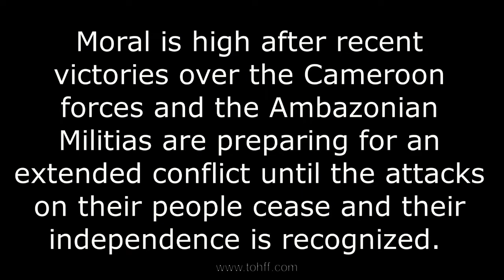Ambazonian Resistance - The War in Southern Cameroons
Risks Inc. was formed in 2003 and provides counter terrorism, kidnap ransom services, corporate investigation, tactical firearms training, close protection, bodyguard training and services in US, Europe, Middle East & Africa.

Our management, instructors and operators have many years’ diverse experience in the international defense, intelligence, and security industries. We provide innovative close protection, tactical and security management training for civilian, NGO and Government clients. Our wealth of operational experience enables us to provide unparalleled VIP security and travel services, that ensures our clients protection with a five-star standard of service. Risks Inc.’s goal is to provide our clients with finest corporate intelligence, tactical training, close protection and security services, while installing in them the confidence, positive mindset foresight and skills to live secure and productive lives.

We have training locations in Miami, Florida in the US, Greece and Serbia in Europe and in Iraqi Kurdistan. Our personal are available to travel and have experience of providing tactical training, security and intelligence services throughout Latin America, Europe, Africa and MENA.

Orlando Wilson
Risks Incorporated

"Stay low and keep moving"

Athens, Cannes, Caracas, Belgrade, London, Mexico City, Miami, Sulaymaniyah, Victoria